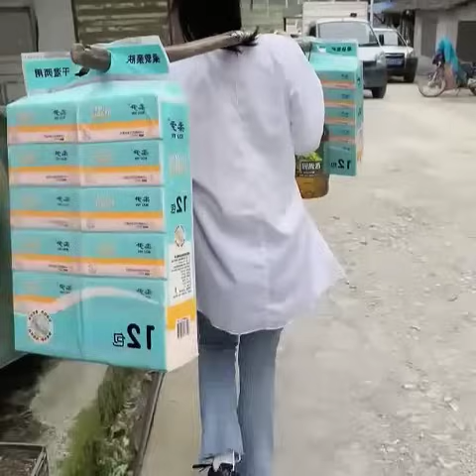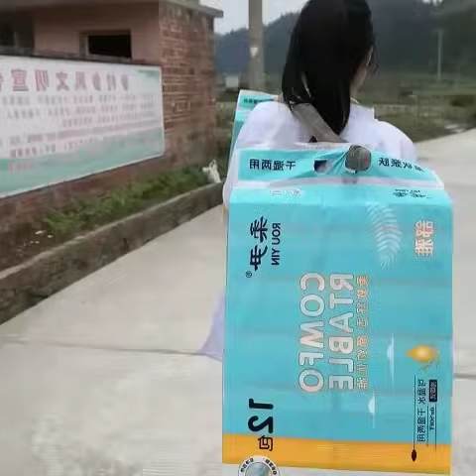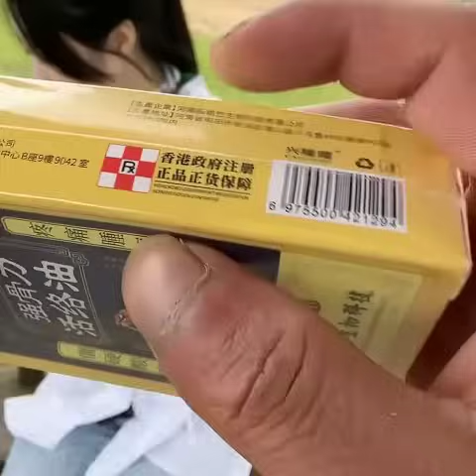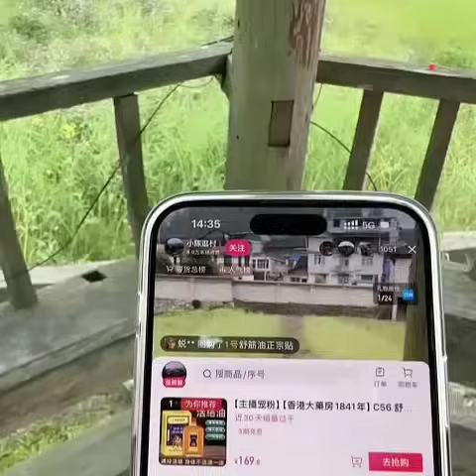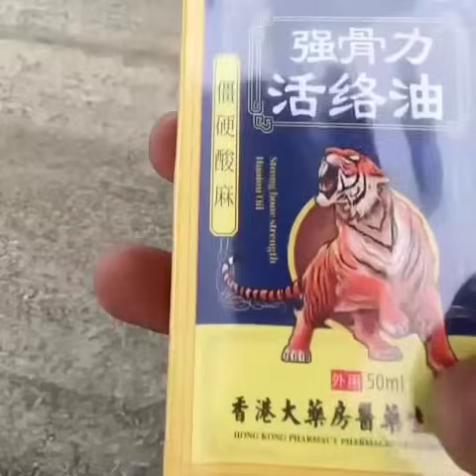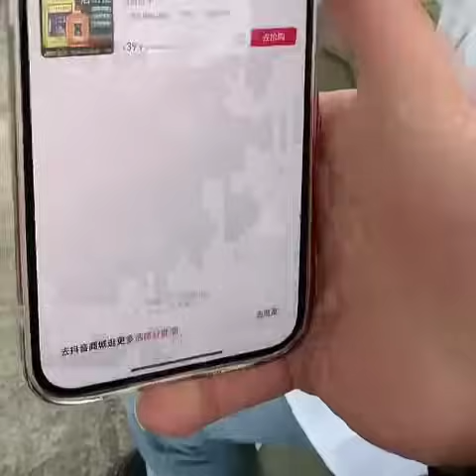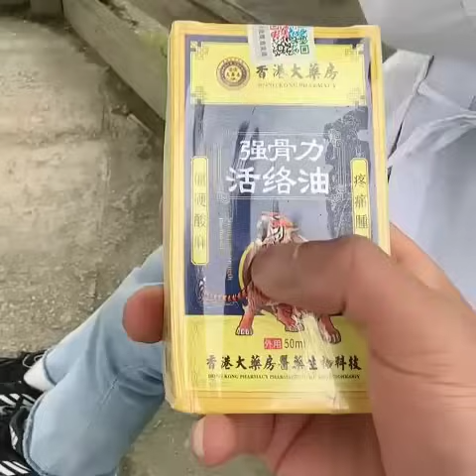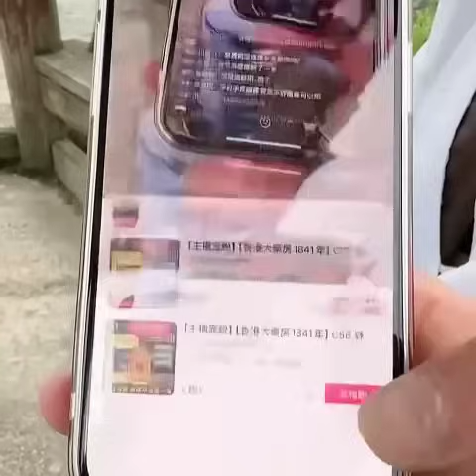旅游时在贵州少数民族地区遇到了 漂亮又善良的小姐姐